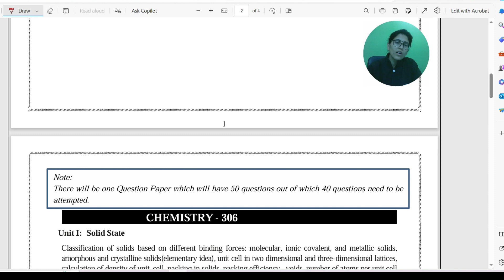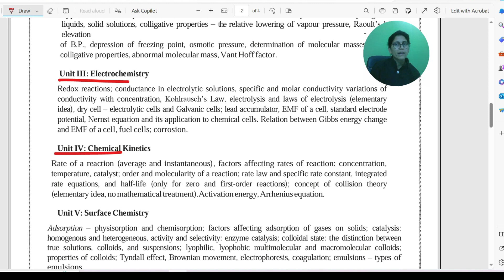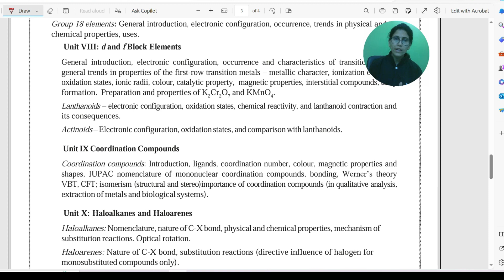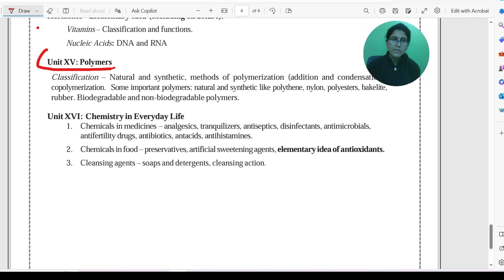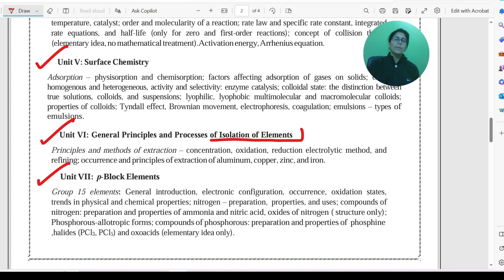CUET CHEMISTRY - NCERT DELETED UNITS